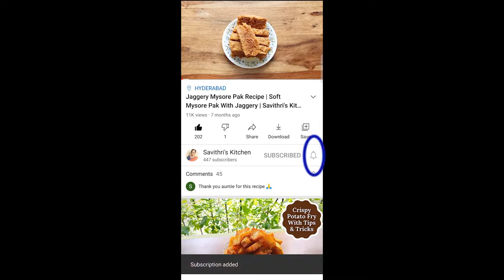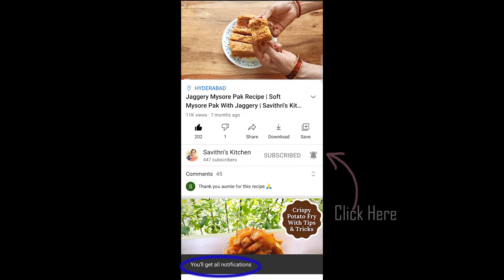Bhagat Tarachand Style Dal Fry Recipe | Restaurant Style Moong Dal Recipe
Some of my kitchen favourites:
Oven Gloves for Baking
Glass Jars With Buckle Lid (1 KG)

Filming Equipment:
Mobile Camera
Adjustable Camera/ Mobile Tripod Stand
Softbox Lighting Kit

Ingredients:
Moong Dal - 150 gm
Green Chili Slit - 2
Onions Sliced - 8 Small

Method:
Wash moong dal 3 to 4 times and soak for half an hour in water. Now drain the water and add the dal in a pressure cooker. Add about 5 cups of water (same cup with which you measured the dry moong dal). Pressure cook for 1 whistle or 15 minutes on medium flame.

In a wide pan add 1 TBSP oil. Add the onions and saute on a low flame for about 20 minutes while stirring occasionally. Once the onions start changing colour, stir more often till they turn brown. The onions should not burn. Once the onions are done, take them out in a separate bowl and keep aside.

Now once the cooker releases the pressure, open and check if the dal is cooked. In the same pan as we sauteed the onions, add 1 TBSP oil and let it heat a little. Add the cumin seeds and wait for 20 to 30 seconds. Add asafoetida and saute for 5 to 10 seconds. Now add the green chilies and saute for about 30 seconds. Now add the boiled dal and mix everything well. Let it come to a boil. Once it starts boiling, let it simmer for about 10 minutes and then switch off the flame.

For final tempering, in a small pan heat the clarified butter and add cumin seeds. After 20 to 30 seconds add asafoetida and mix once. Add the garlic and saute till garlic starts changing colour to brown. Now add the whole red chilies and saute for about 30 seconds. Now add the browned (or barista) onions that we had kept aside and saute well for about a minute. Add the kashmiri red chili powder and mix well. Now pour this tempering on the prepared dal. Mix well and serve how with rice/ roti/ pulao/ jeera rice and enjoy!